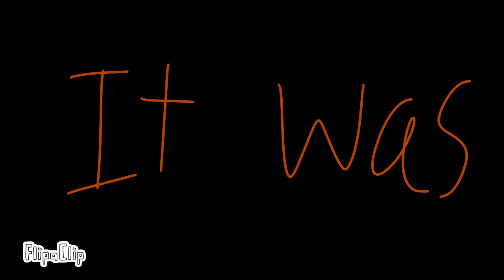AW SHUCKS animation (little bit rushed)